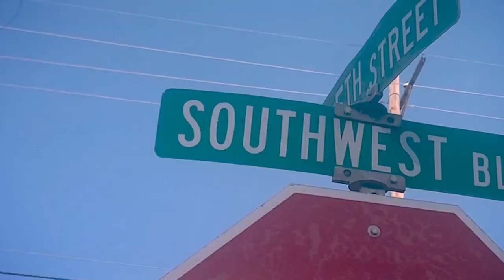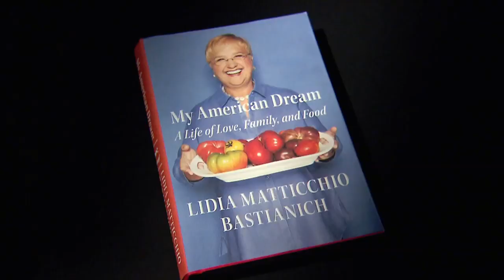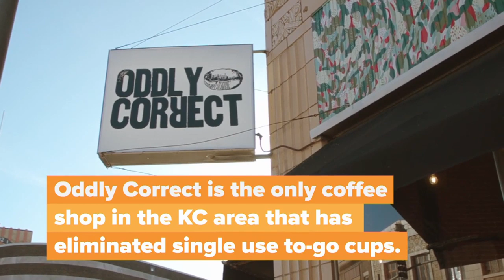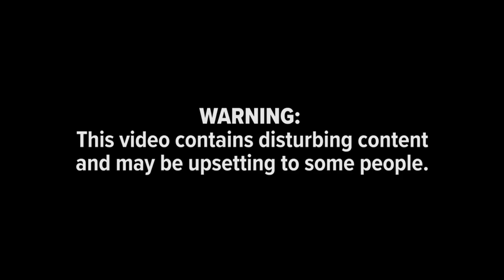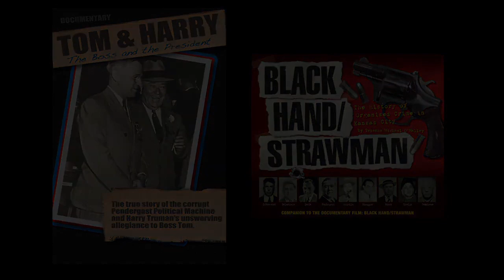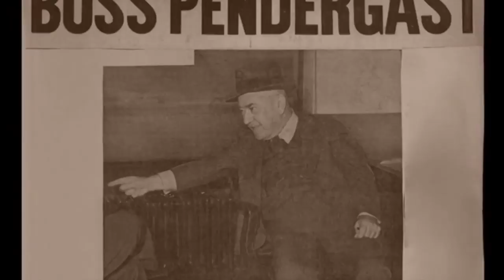Kansas City Experience - February 27, 2020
This edition of Kansas City Experience features stories about gentrification in the Crossroads, climate change activists in Kansas City, Oddly Correct's efforts to reduce waste, Lidia Bastianich and her experience as a refugee and the facts and myths about Tom Pendergast. Plus, we share performances by spoken word poet Lucky Garcia and British musician Yola.